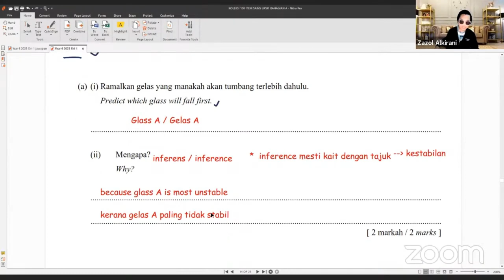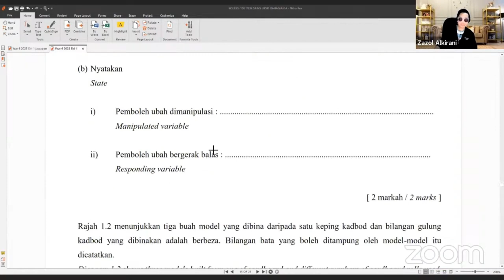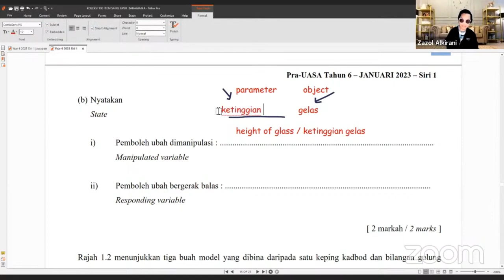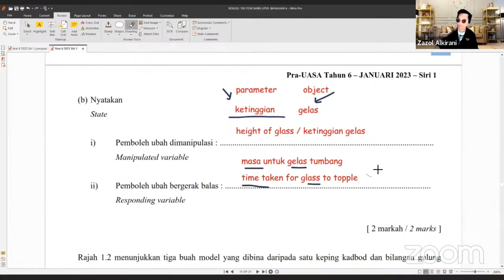Persediaan UASA - Bahagian C Kestabilan Tahun 6